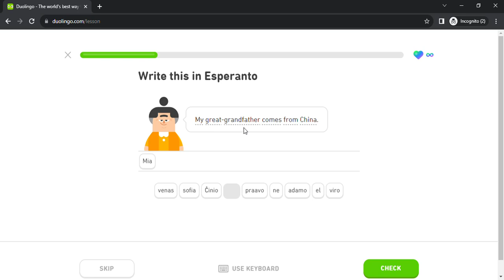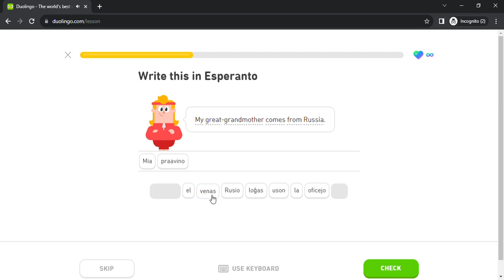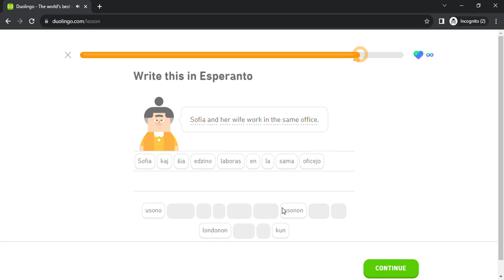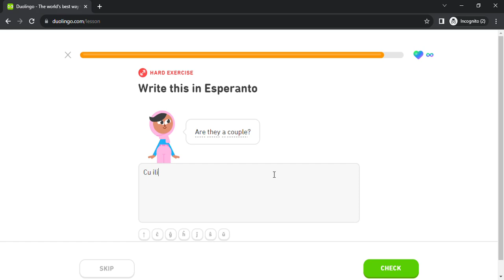Duolingo #324 Esperanto - English (Part 40 - Family 2 and Everyday Objects)